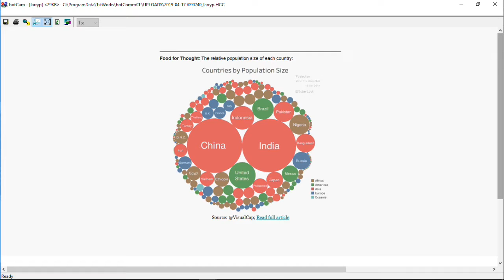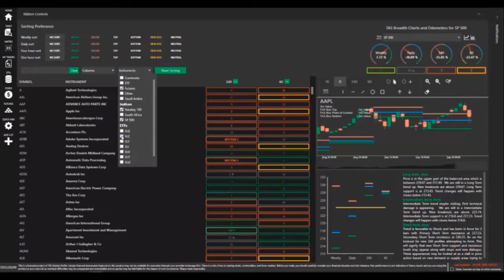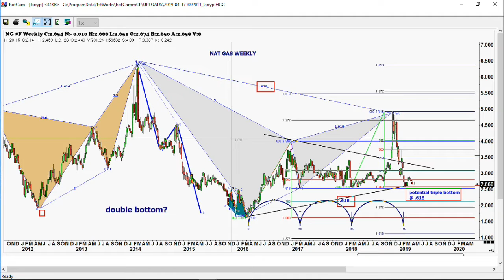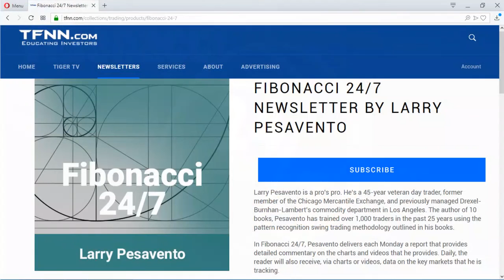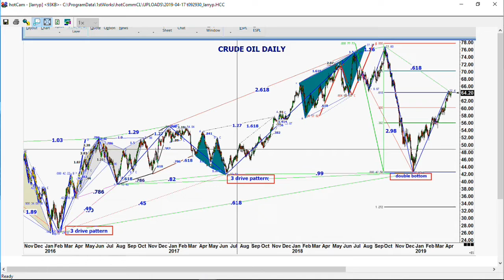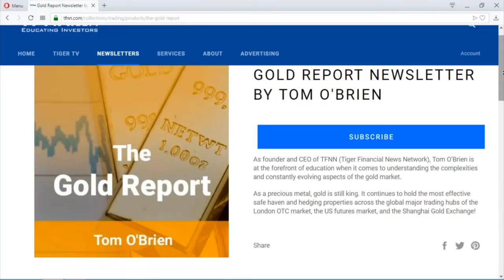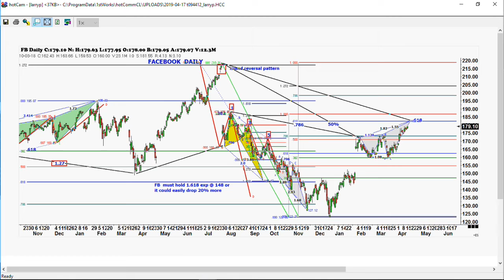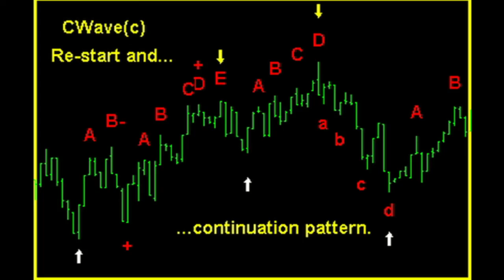April 17th, Trade What You See with Larry Pesavento on TFNN - 2019